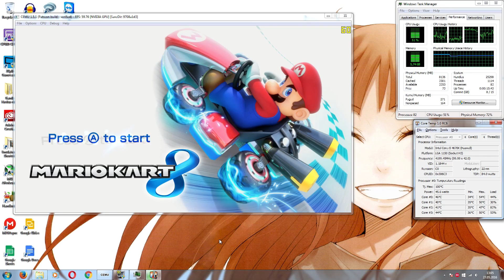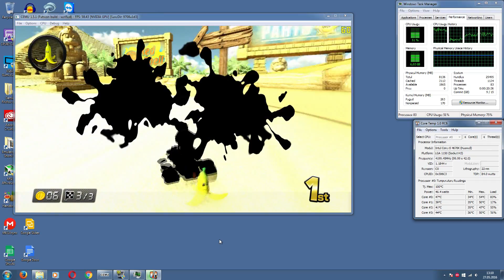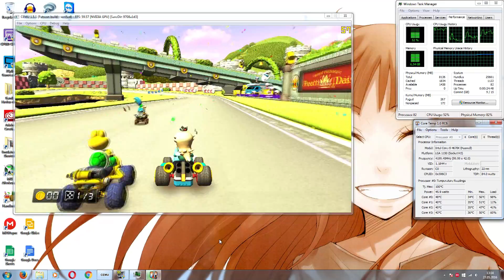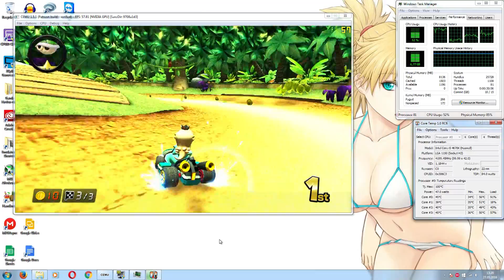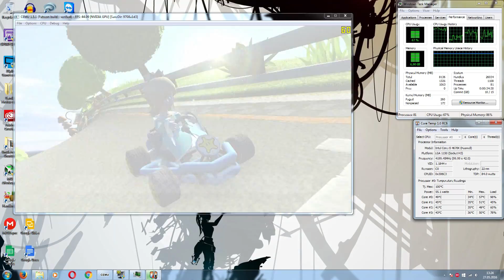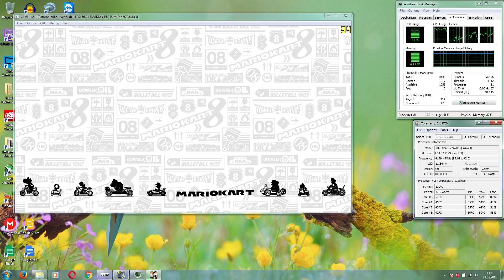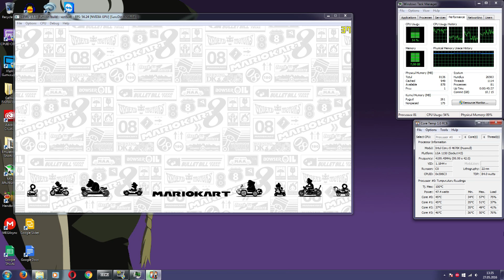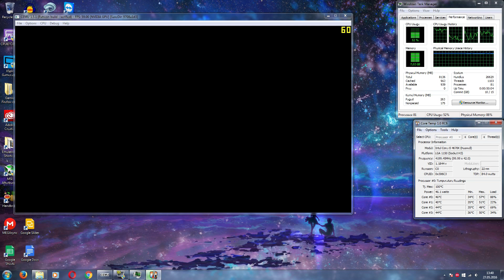Mario Kart 8 - WiiU - Patreon CEMU 1.5.1 Shell Cup and Flower Cup 150cc